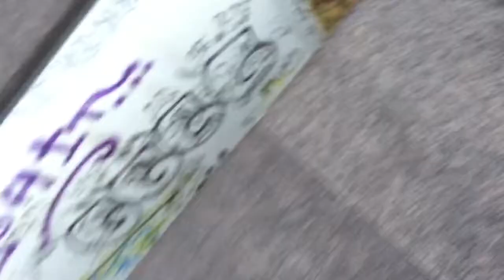Vlogg | Klättrar upp i en 40 meter hög elledning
Hej!

Tarzans instagram: tarzantheaffen
Snapchat: abdullahhhh ( mobba inte, jag var 12 och uttråkad)

Ålder: 16 (jag är född 22 juli 2000)
Bor: Stockholm
Jag filmar med min mobil och redigerar med iMovie på mobilen. Men jag håller på och sparar pengar till en bra kamera att sedan filma med, håll ut!

Tröja:
Låt i videon:  perfect strangers